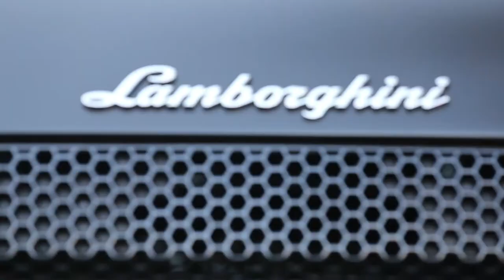IT'S HERE, THE 2021 FERRARI SF90 STRADALE ASSETTO FIORANO , & MY BUDDYS SEMA BUILT 427 COBRA & LP640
supercars ferrarisf90 sema PLEASE, LIKE, SHARE , & SUBSCRIBE It's finally here , the all new Ferrari SF90 Stradale with the Assetto Firno package driven by a legendary Pro Ferrari race car driver , then my good friend brings out 2 of his collection with a Shelby 427 Cobra built for SEMA & his famous Murcielago LP 640 that was pulled over for when he revved it for the channel LINKS TO INSTAGRAMS BELOW